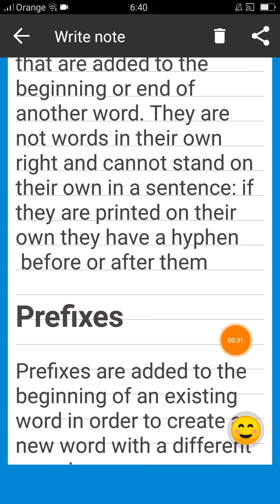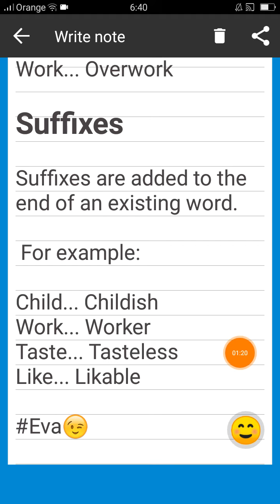Prefixes & suffixes ( Affixes) 😍